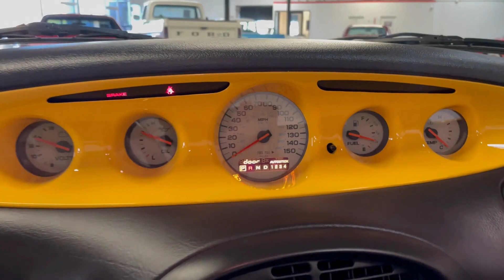F13656 - 2002 Chrysler Prowler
New to our Fairfield Showroom is this cool 2002 Chrysler Prowler.